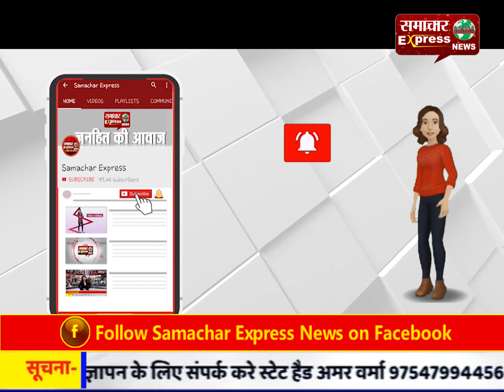अमित शाह ने राहुल गाँधी को दी चुनौती, साबित करें कहां लिखी है नागरिकता छीनने की बात